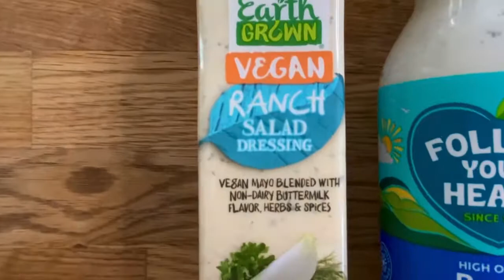Taste Testing Dairy Free Ranch Dressing: Have You Tried These?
Mandy and her daughter Abby bring you a super fun and honest taste test of three different dairy free ranch dressings. Mandy and her daughters have been diagnosed with Celiac disease and they are gluten free/ dairy free for that reason, but this video is also applicable for anyone who may have a dairy intolerance or may be on a dairy free or on a dairy free diet. Mandy always recommends doing your research.

ABOUT MANDY KECKLER, The Gluten Free OT:
Mandy has been an occupational therapist for 21 years, with 19 years of experience in pediatrics, specifically working with early intervention in western Pennsylvania for the past 10 years. She is passionate about integrating hands-on work with clients along with parent/caregiver education to make everyday living more meaningful and enjoyable for the families she serves. Mandy has extensive experience treating children on the Autism spectrum, addressing sensory and feeding challenges on a regular basis. She also has personal experience with unique feeding needs at home, as Mandy and both of her daughters have been living with Celiac Disease for the past four years.

JOIN OUR EMAIL LIST - This is the first place where we share any new events, specials, resources, etc. Get a Free Recipe from Kristan that she uses to get her kids cooking with her in the kitchen!

ABOUT KRISTAN:
Kristan Weisdack, MEd, LBS, CIMI, CMHIMP
Kristan is the Founder and CEO of BehaviorWorx of Southwestern Pa.  She has personal and professional experience working with children with special needs.  She is passionate about helping parents and professionals understand the root causes of behavior with a holistic approach, having training in behavior analysis, infant massage and nutrition.
“The majority of the clients I have worked with have been families with children who have ongoing behavioral issues in spite of receiving services, sometimes for many years.  They are frustrated and want solutions.  That’s why I started BehaviorWorx of Southwestern Pa.   - Kristan Weisdack

Credentials:  Licensed Behavior Specialist, Certified Infant Massage Instructor, Certified Mental Health Integrative Medicine Provider

Free YouTube Library Music is featured in this video.